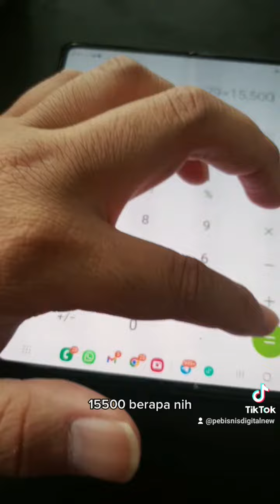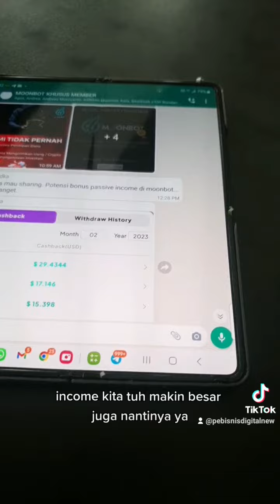potensi income moonbot affiliate